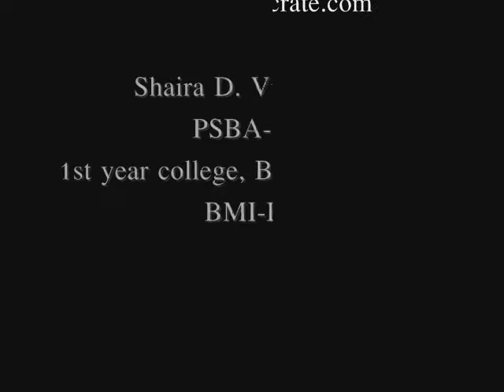Candy Wrappers by Shaira Villaflores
A short clip about the environment created by Shaira Villaflores for her Environmental Science class under Mr. Bonifacio Caculitan Jr. at the Philippine School of Business Administration, Inc. Quezon City, Philippines